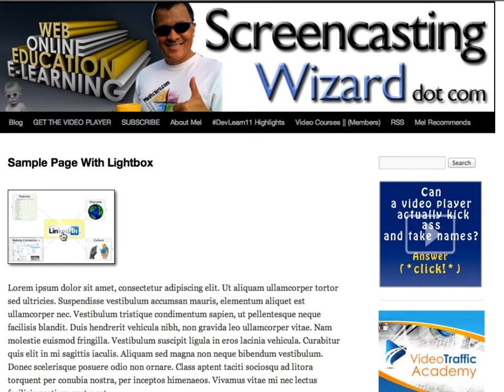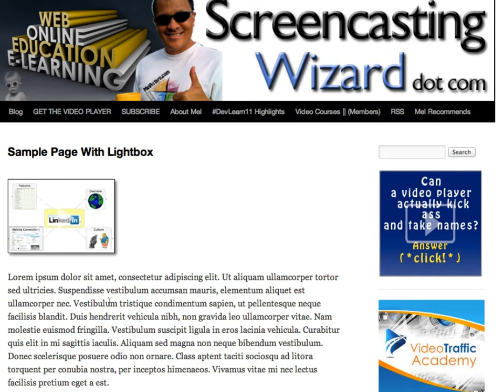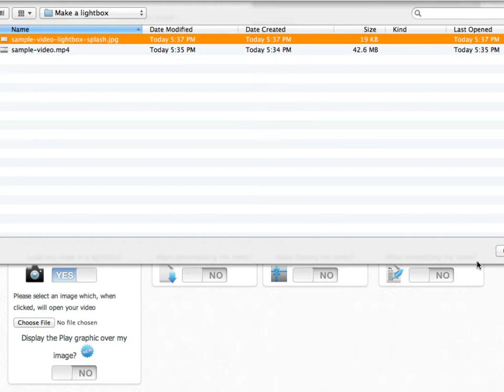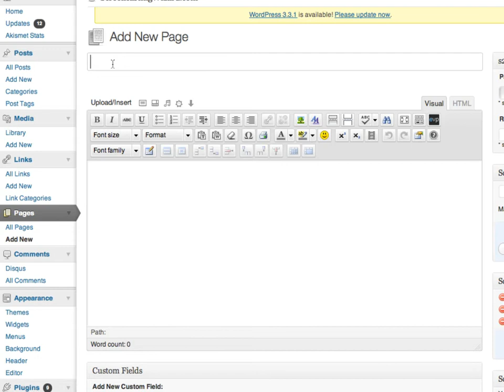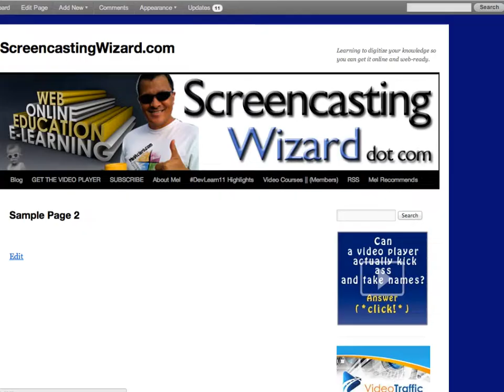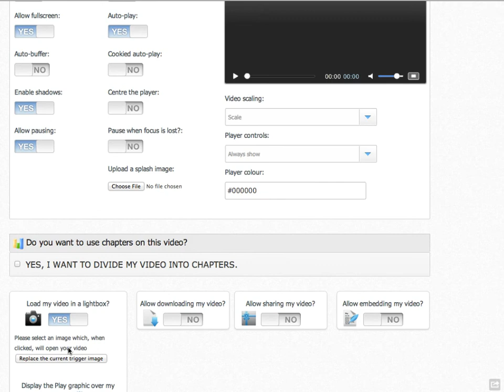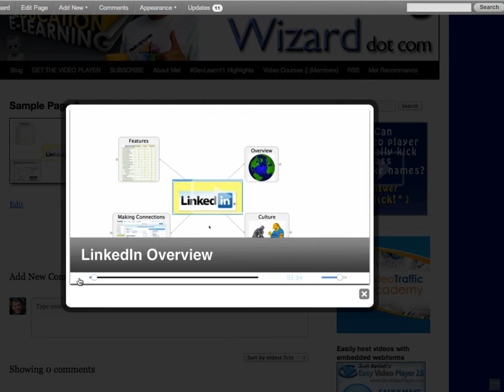How to make the lightbox effect in web video using Easy Video Player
This is another tutorial in the EVP Clients series.

This video tutorial shows my EVP subscription customers and clients -- as well as those who own their own copy of Easy Video Player -- how to easily make html for lightbox effect in web video and screencasts.

By using the Easy Video Player software, you can easily create html for lightbox with web videos.  But, more than that, the EVP software also allows you to make parameter changes to your videos in the EVP dashboard / control panel, and then have those changes automatically propagate to all instances of your embedded web videos and screencasts.

MORE FROM SCREENCASTINGWIZARD